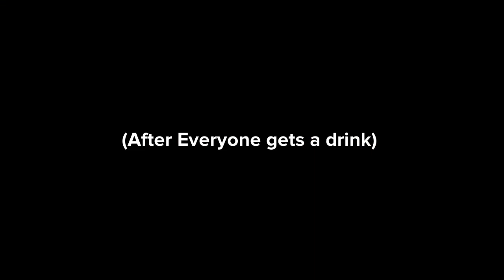JayJayCoolJ: Roberta’s Club (Family Guy)